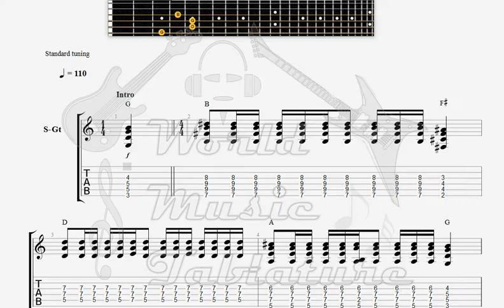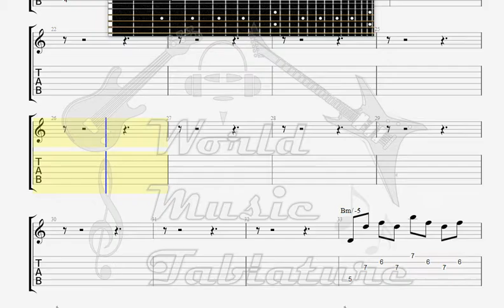Eiffel Sanguine GUITAR 1 TAB